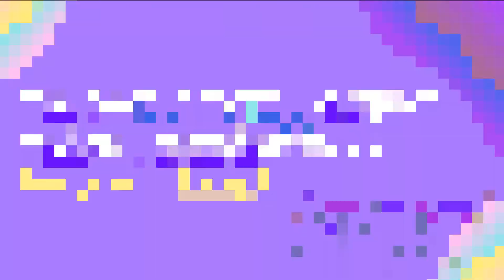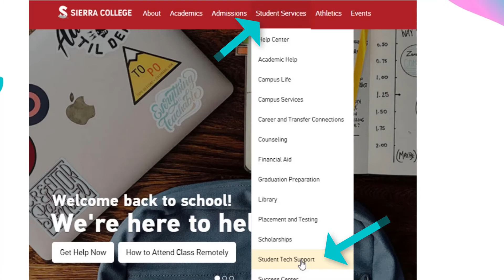Fall 2020 Message from Tech Support & Library